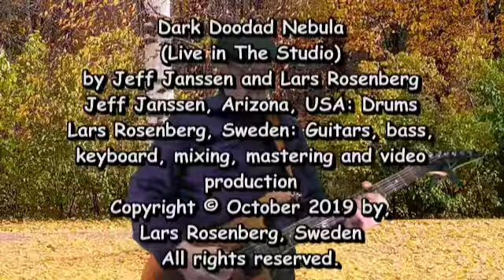Dark Doodad Nebula (Jeff Janssen on drums)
Dark Doodad Nebula
(Live in The Studio)
by Jeff Janssen and Lars Rosenberg
Jeff Janssen, Arizona, USA: Drums
Lars Rosenberg, Sweden: Guitars, bass, keyboard, mixing, mastering and video production